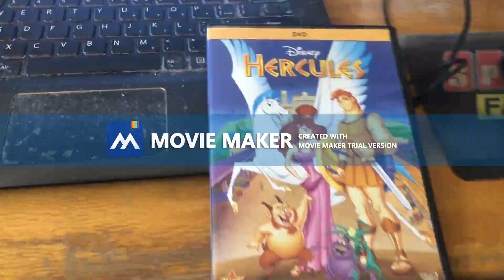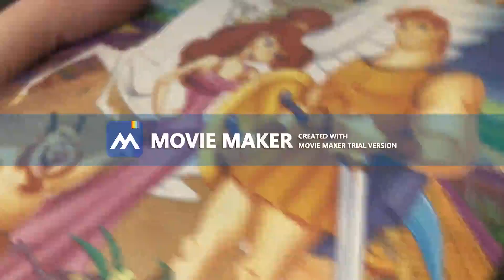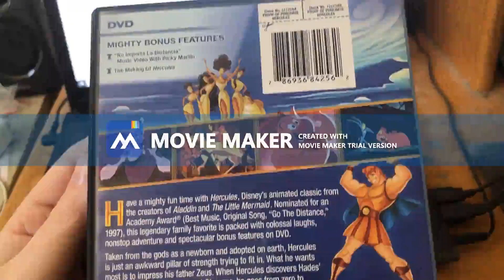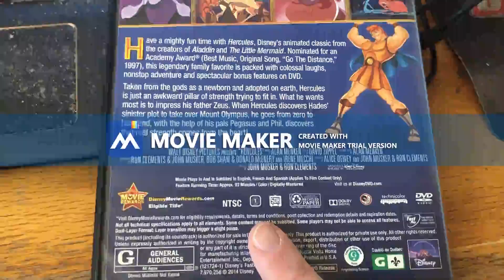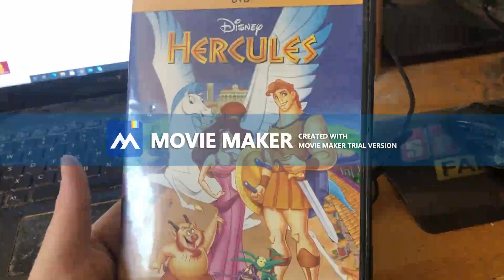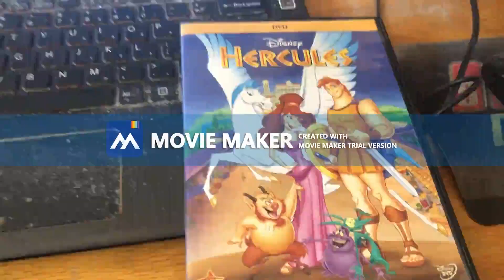Happy 24th Anniversary To Hercules!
On This Day In 1997, Disney's Hercules Came Out In Theatres. Happy 24th Anniversary!